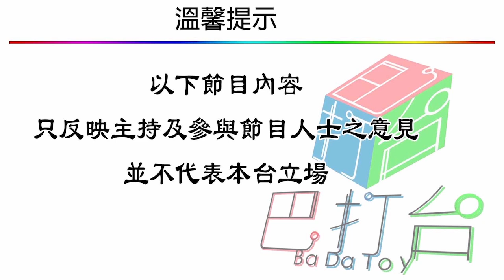三教九流 | 口臭夾寸得罪人，公開道歉真漢子 | 第四十八集 A 第一節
三教九流 第四十八集 2019年02月17日
主持: 三哥 , Peter 仔